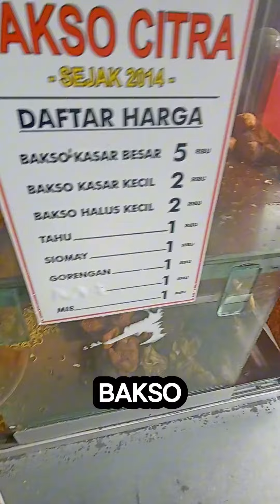bakso legend e wong Sawojajar, Bakso Citra!